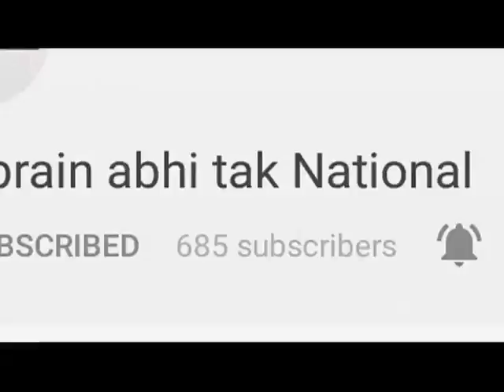धूमधाम से मनाया गया बैसाखी मेला || Khabrain Abhi Tak Live